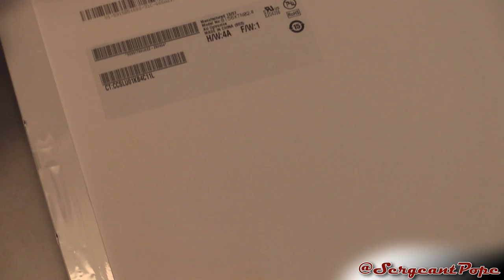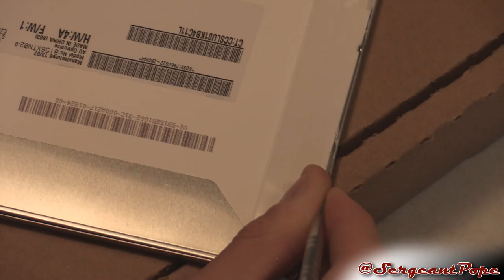What does the inside of an LCD display look like? Laptop screen teardown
Was this video interesting? If so, give me suggestions on what else I could open up!

Looking to get partnered? Check out Fullscreen, they're awesome!